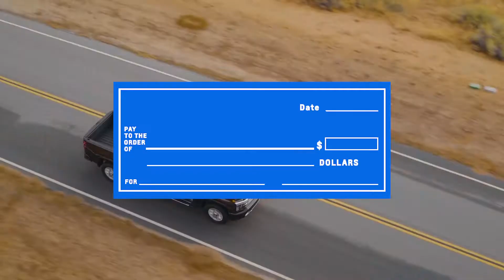LIPSCOMB WE'LL BUY ANYTHING BOWIE 2020